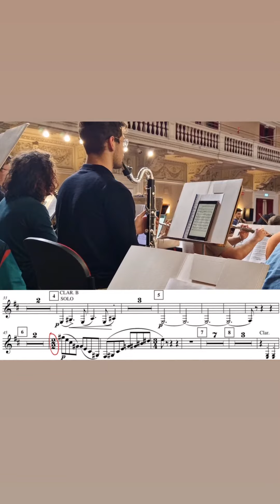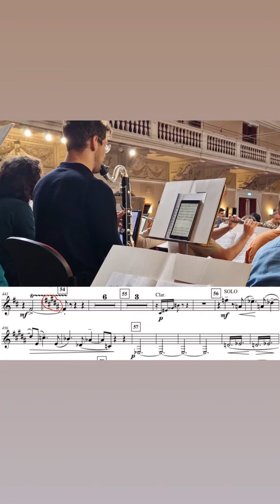La Valse Ravel, Bass clarinet Exerpts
Recorded From Brass section